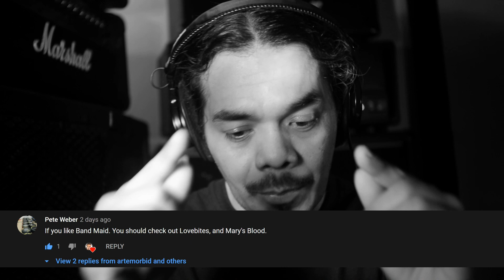Musician Reacts to Mary's Blood - Marionette live || REACTION || SAKIずっこけ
Musician reacts to Mary's Blood performing the song Marionette live in concert from 2019’s annual all-day Women in Rock festival in Tokyo, “Naon no Yaon” This band was originally recommended to me by several people shortly after the Band Maid video. You are getting a truly genuine response as I watch it for the first time.

Reactions are new to me and if this is your first time watching let me know what you found interesting about it and also help me understand the band here. Is this a typical concert? How many albums do they have? What album does this music appear on?

About Artemorbid

I'm a photographer and musician from the midwest. The gear I use include Canon T3i, Sony A6300, Yi 4k action camera, Panasonic GH2, Ricoh Theta V, Sony lapel mic, AKG condenser mic, Line 6 UX1, PreSonus pre Amp, Schecter Guitars, Marshall Amps, I also film with my Samsung J3. My main choice editor for photos is Lightroom 6. My main choice editor for video is PowerDirector 15.

For editing on the go, I use Powerdirector mobile. For my 360 videos and photos I use Ricoh Theta V plus App for Android.

The majority of the content you will find on my channel is music concerts and live performances. There's also unboxings and reviews and included are how to videos for various things pertaining to video and audio. My weekly stream are Wednesday at 8AM and random stream for Friday night between 5pm tp 11pm depending on if I'm available. Follow me on all the other socials including FB, IG, and Twitter.

Help out my channel and visit my storefront to see cameras I use for filming and photography

Japanese translation
ミュージシャンは、メアリーの血に反応して、2019年に東京で毎年開催されるWomen in Rockフェスティバル「Naon no Yaon」のコンサートでMarionetteのライブコンサートを演奏します。私が初めてそれを見るとき、あなたは本当に本物の反応を得ています。

リアクションは私にとって新しいものであり、これが初めての視聴の場合は、あなたがそれについて何が面白いと感じたかを知らせてください。また、ここでバンドを理解するのを助けてください。これは典型的なコンサートですか？彼らは何枚のアルバムを持っていますか？この音楽はどのアルバムに登場しますか？

著作権に関する免責事項1976年の著作権法の第107条では、批判、コメント、ニュースレポート、教育、奨学金、研究などの目的で「公正使用」が認められています。フェアユースとは、著作権法により許可された使用であり、それ以外の場合は侵害となる可能性があります。

Artemorbidについて

私は中西部出身の写真家でミュージシャンです。私が使用するギアには、Canon T3i、Sony A6300、Yi 4kアクションカメラ、Panasonic GH2、Ricoh Theta V、Sonyラペルマイク、AKGコンデンサーマイク、Line 6 UX1、PreSonus pre Amp、Schecter Guitars、Marshall Amps、私も一緒に撮影していますサムスンJ3。写真の私の主な選択エディターはLightroom 6です。ビデオの私の主な選択エディターはPowerDirector 15です。

外出先での編集には、Powerdirector mobileを使用します。私の360度のビデオと写真には、Android用のRicoh Theta V plus Appを使用しています。

私のチャンネルで見つけられるコンテンツの大部分は、音楽コンサートやライブパフォーマンスです。開梱とレビューもあり、ビデオとオーディオに関連するさまざまなもののビデオの使い方も含まれています。私の毎週のストリームは水曜日の午前8時、金曜日の夜のランダムストリームは午後5時から午後11時までです。 FB、IG、Twitterを含む他のすべてのソーシャルで私に従ってください。

チャンネルを手伝って店頭に行き、撮影や写真に使用しているカメラを見てみましょう

Chinese translation
音乐家对Mary's Blood的反应是演唱了歌曲《木偶戏》，该歌曲来自2019年度东京全日女性摇滚音乐节的演唱会，名为“ Naon no Yaon”。该乐队最初是在乐队Band Maid录制视频后不久向我推荐的。我第一次观看时，您得到的是真实的回复。

反应对我来说是新的，如果这是您第一次观看，请让我知道您发现的有趣之处，并帮助我在这里了解乐队。这是典型的音乐会吗？他们有几张专辑？该音乐出现在哪张专辑上？

版权免责声明根据《 1976年版权法》第107条，出于批评，评论，新闻报道，教学，奖学金和研究等目的，为“合理使用”提供了津贴。合理使用是版权法规允许的使用，否则可能会构成侵权